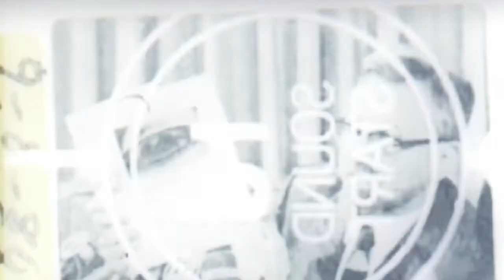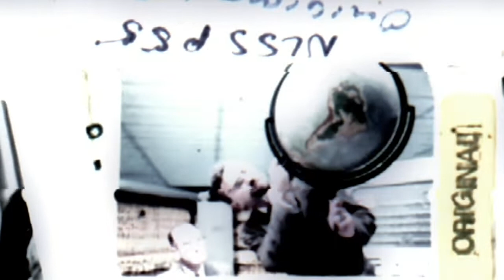Vaporz OG x KhufuDaGod - SkinWalker